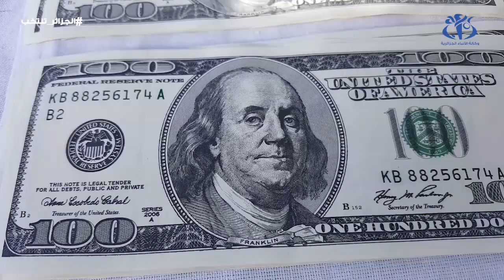الشلف: حجز 40 ألف دولار مزورة من فئة 100 دولار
الشلف(وأج)- أوقفت الفرقة الجنائية بالمصلحة الولائية للشرطة القضائية بأمن ولاية الشلف شخصين وحجزت زهاء 40 ألف دولار مزورة.